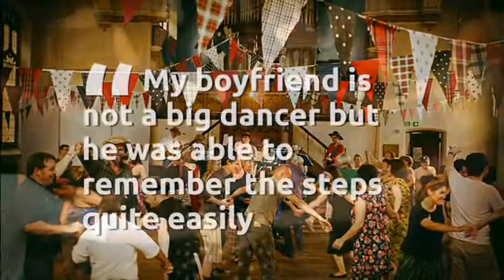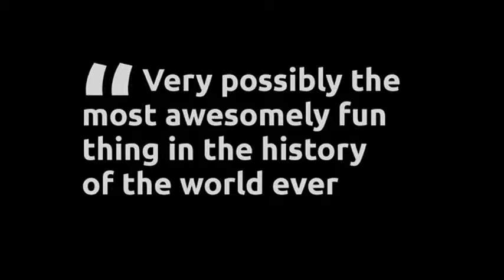The BC Ceilidh Band ref:6525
The BC Band is a professional, high energy ceilidh band who'll sweep you and your guests up in our enthusiasm and joie de vivre; making sure that you can relax at your wedding or party safe in the knowledge that they'll look after everyone whether experienced or novice dancers. From 3 to 6 piece line up plus caller.